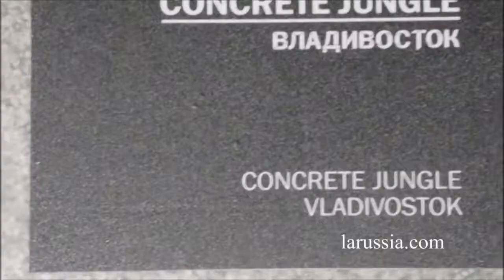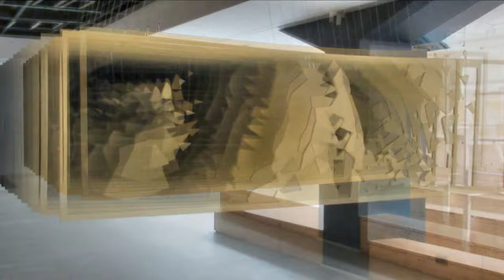манеж 4 августа петербург граффити путешествуем с ларуссия